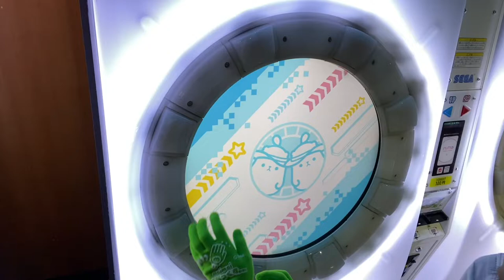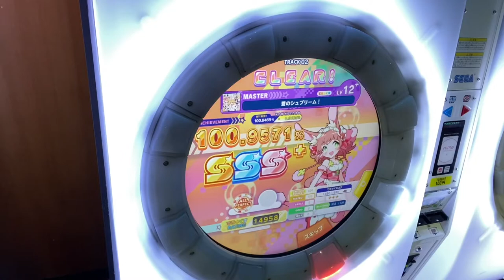愛のシュプリーム！ AP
…その後